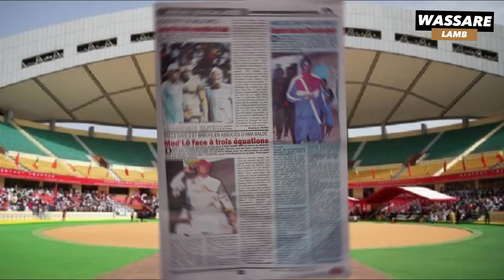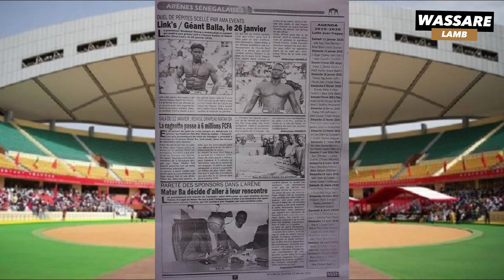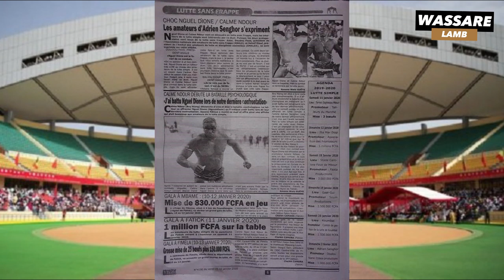Désistement de Balla Gaye 2 " le père de Boye Niang 2 indexé" | Revue de Presse du 10 janvier 2020